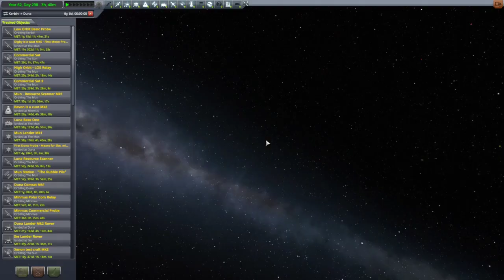SovietWomble Stream [26.01.2022] Kerbal Space Program [2]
SovietWomble playing Kerbal Space Program